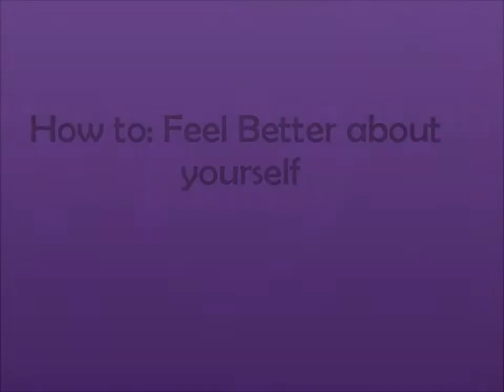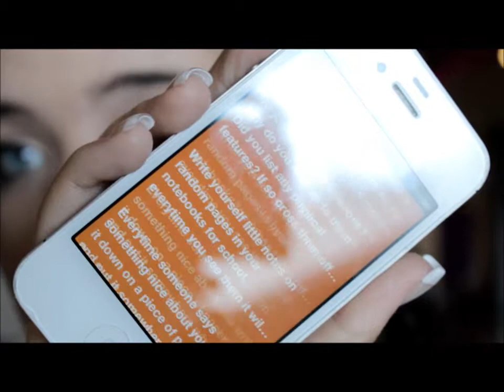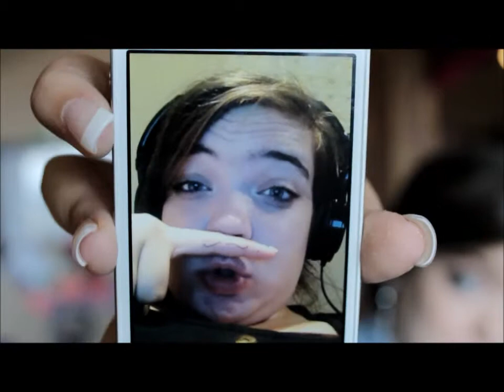How to: Feel Better About Yourself | Thelifeofkelsey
HEY GUYS! OPEN FOR A COOKIE!

Just kidding there are no cookies, but some important information!

google+: thelifeofkelsey
vine: ibekelsey95
keek: ibekelsey95
kik: ibekelsey95

ON ME:
chambray shirt: jcpenny
makeup: video on beauty channel soon
nails: acrylic done at my local nail salon
hair: can do a video on my beauty channel if y'all want it.

IF YOU MADE IT THIS FAR COMMENT: "Kelsey, you need to stop moving so much!"